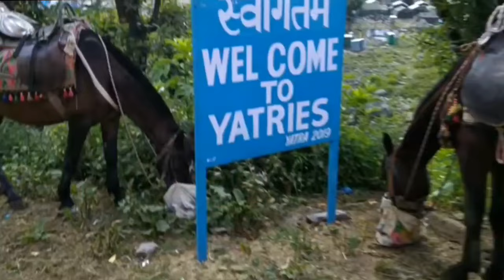Finally Amarnath Yatra Completed | 2022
Hello everyone,
so in this video out family had wlcm our brothers who has completed his AMARNATH YATRA in 2022 , with their friends .. successfully... ❣️
so just wlcm him by decorating house and flowers... ❣️